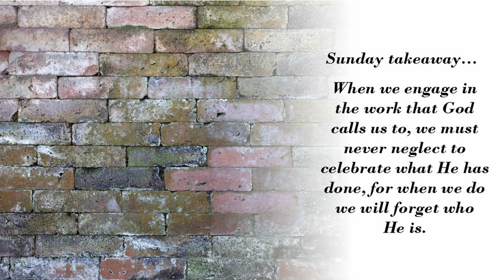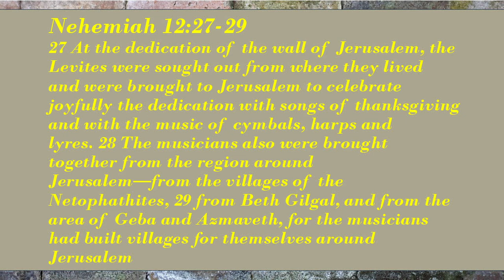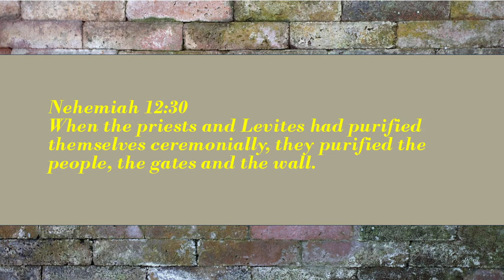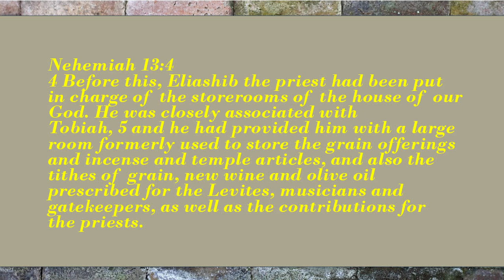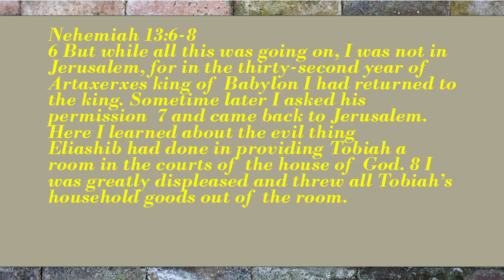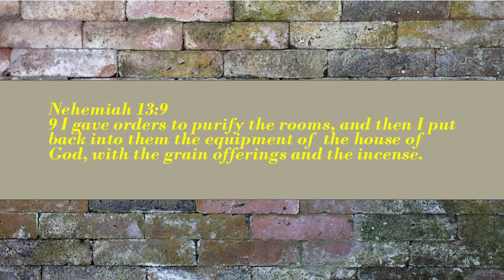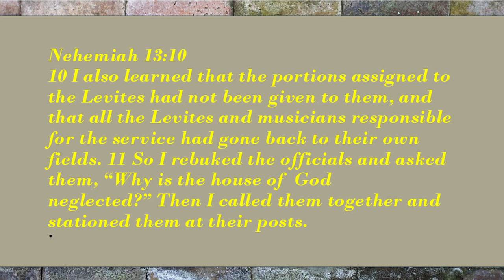Misplaced Passion - FFMC Sunday Message - August 25, 2024